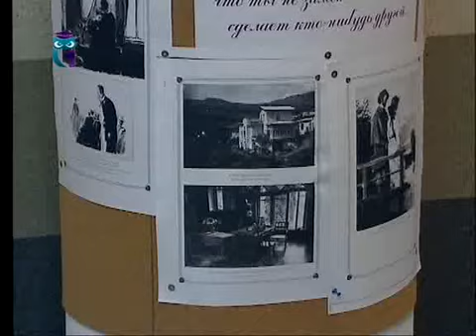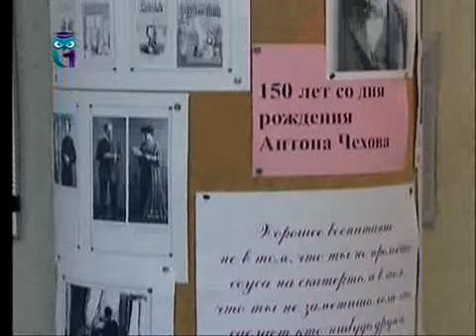Сергей Казарновский, директор собственноручно построенной школы. Часть 1